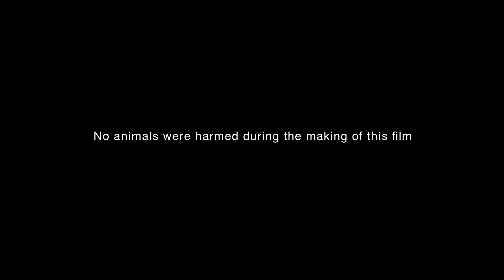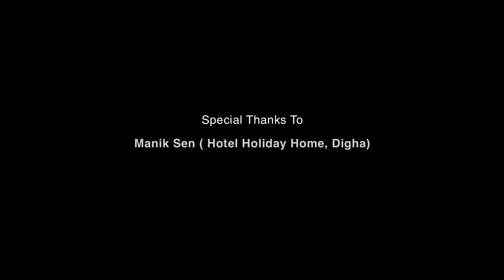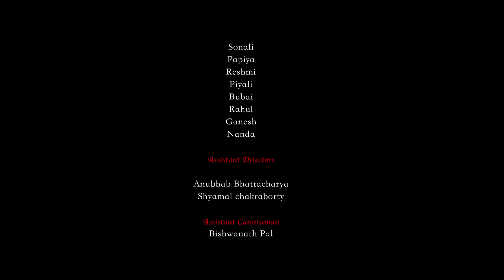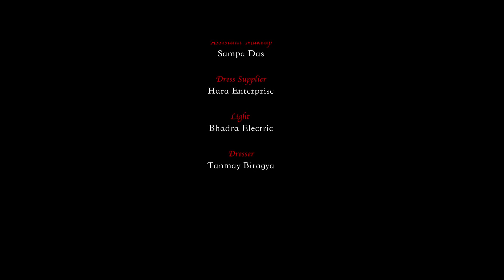AJANTE || BENGALI MOVIE || PART 2|| TIME LAPSE ENTERTAINMENT || TARA P BHATTACHARJEE.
Please do watch Our Social Awarness oriented Bengali movie "AJANTE"
Directed by TARA P BHATTACHARJEE
Produced by KALI PRASAD BHATTACHARJEE
Presented by TIME LAPSE ENTERTAINMENT
Staring Binoy,Riya,Ramen Roy chowdhury,Debika Mitra,Debraj Roy

AJANTE | Bengali movie  | Time lapse | 2021